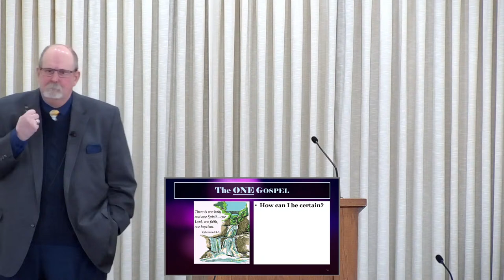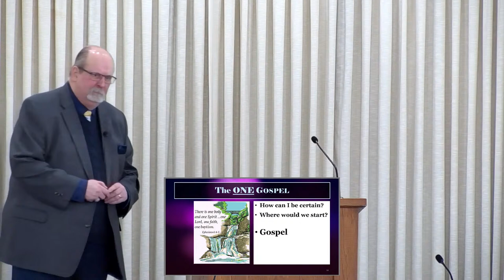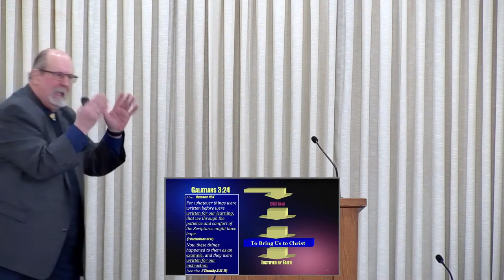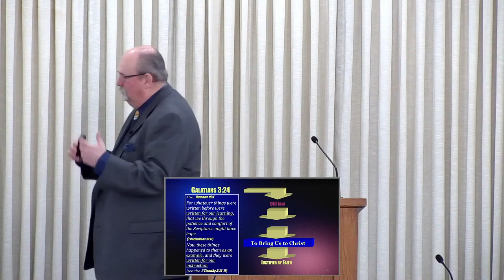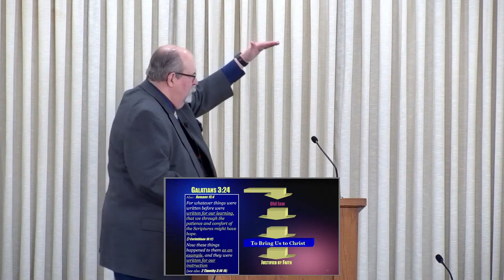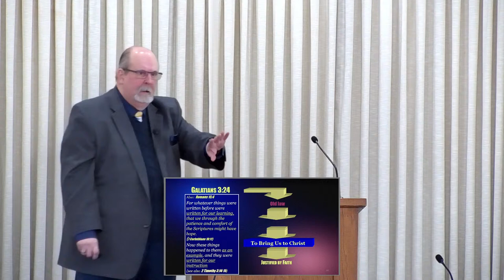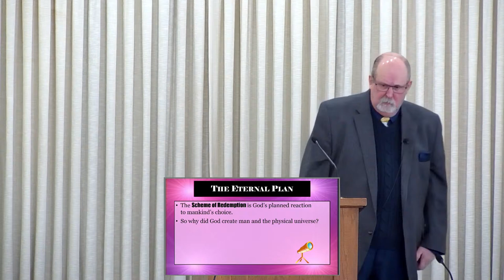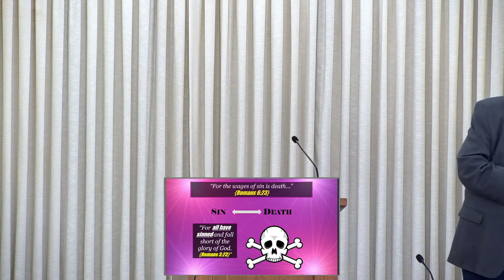03/24/2024 - AM - Big Picture of the Bible - The Plan of Redemption